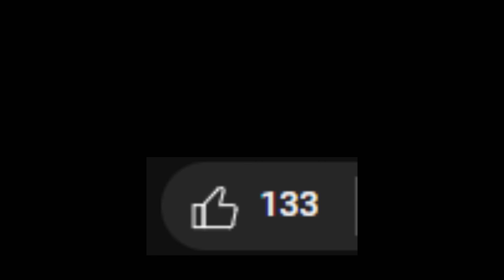Mniejsze ZSRR Kontynuuje Ekspansję W Age of History 2! | Naddniestrze #2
Montowane przeze mnie